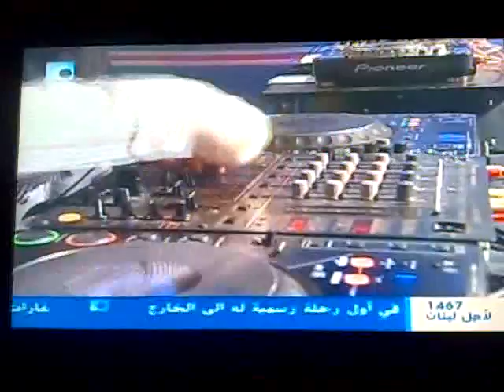dj mowgli Пермь arabic mix 2009 bairut2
DJ MOWGLI  Пермь IN TV LIVE